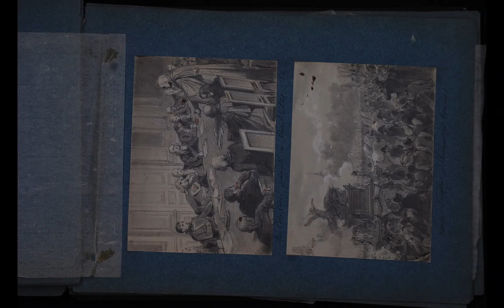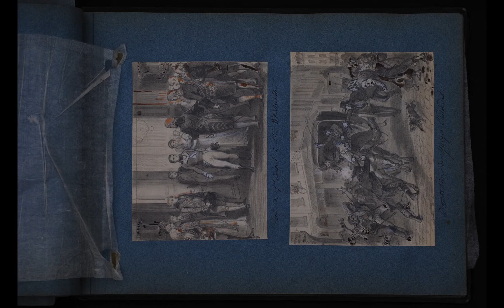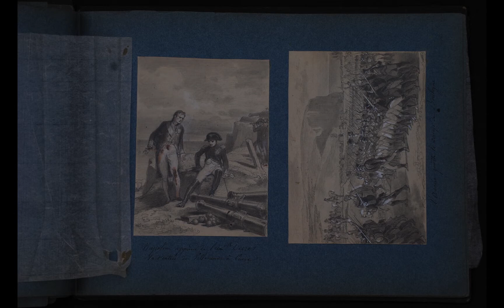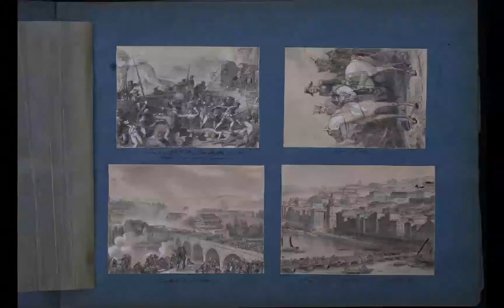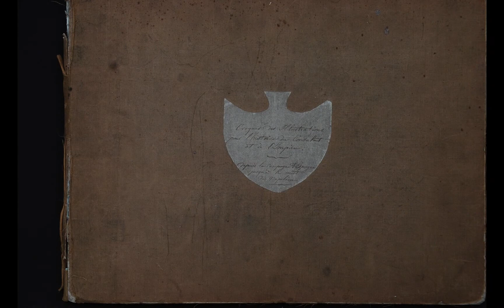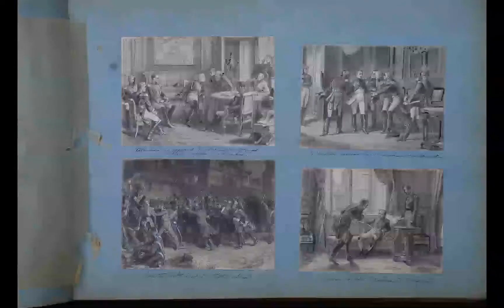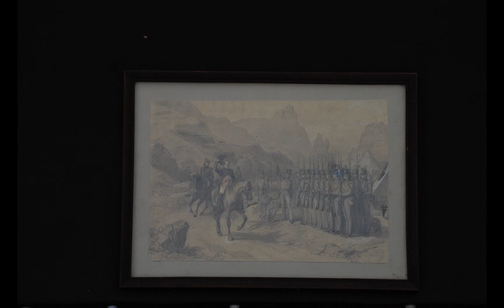Henri Félix Emmanuel Philippoteaux HD 1080p